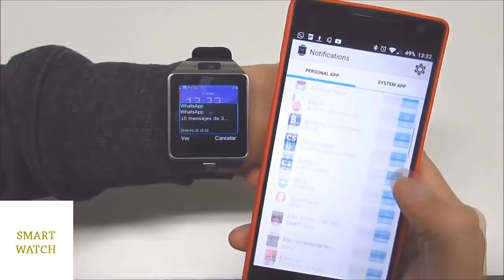Relógio Smart HD X7 o Relógio Inteligente Celular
O relógio Smart HD X7 pode fazer tudo para que você não precise sair sem ele. A tela sensível ao toque de 1,56 polegadas fornece uma interface clara para que você possa acessar as funções de áudio e vídeo. A câmera permite tirar fotos e vídeo de seu próprio modo. O slot para cartão micro SD pode ser usado para fornecer até 32 GB de armazenamento removível para todo o seu conteúdo de mídia. - Faz Chamadas (necessário chip ou parear via Bluetooth com aparelho celular) - Entrada para 1 Chip (Micro Chip) - Desbloqueado para quaisquer operadora - Entrada para cartão de memória de até 32 Gb - Excelente tela/ Display e Touch ? Tela de 1,56 Polegadas - Câmera remota ? Após parear com seu Smartphone via bluetooth, poderá controlar a câmera do celular pelo relógio, e assim tirar fotos e gravar vídeos. - Sincroniza a lista telefônica - Sincroniza chamadas - Sincroniza chamadas recebidas

Curso Vendedor De Sucesso - Aumente Suas Vendas e Seje Um Expert Na Internet!